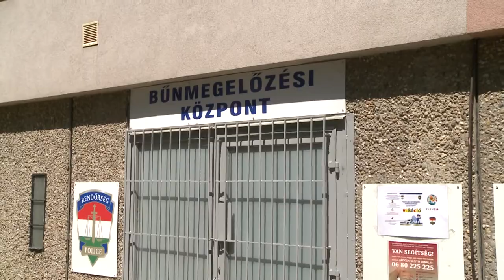VAKÁCIÓ BIZTONSÁGBAN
Elérkezett a várva várt szünidő a diákok számára. A vakáció alatt a pihenés, szórakozás mellett számos veszély fordulhat elő. Ezekre érdemes a szülőknek felkészíteni gyermekeiket.